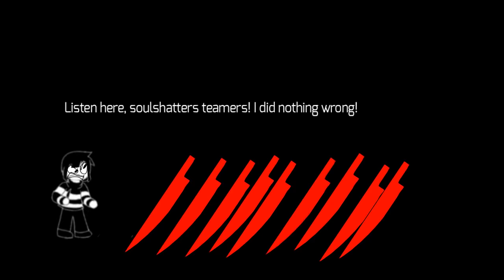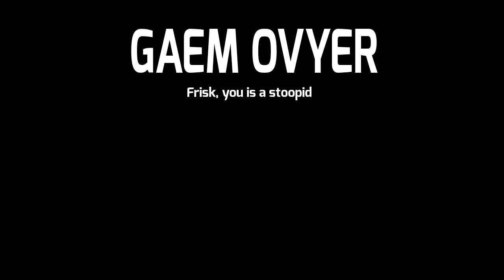The Bad Time trio in a nutshell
Will Flisk ever defeat the snas copy and pastes? No.

Bad time trio is owned by MCatR
The music "Triple the threat" is owned by Ace
The sound effects are owned by Felisyan studios and Toby Fox